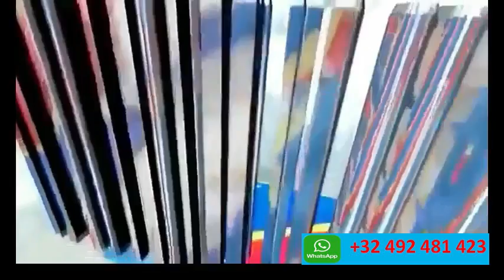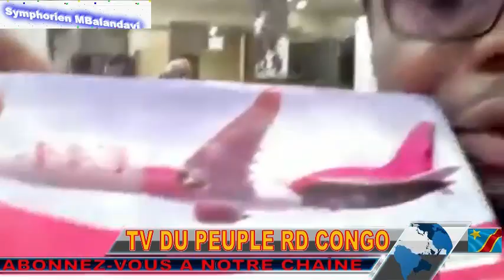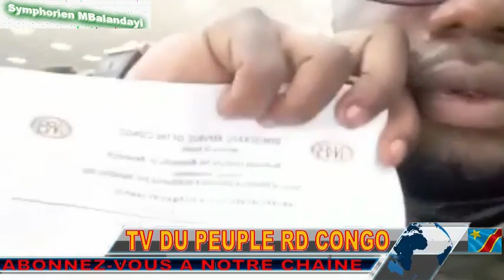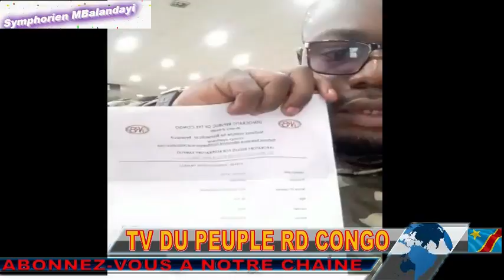URGENT RDC PREUVE YA BILLET D'AVION AU RABAIS -50 %. ALOBI A REALISER YANGO. FATSHI BETON.